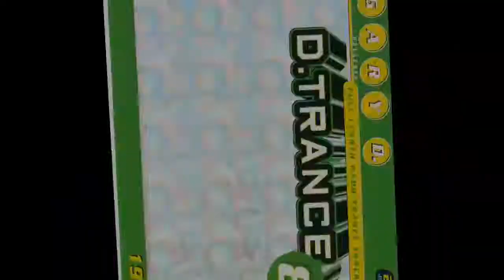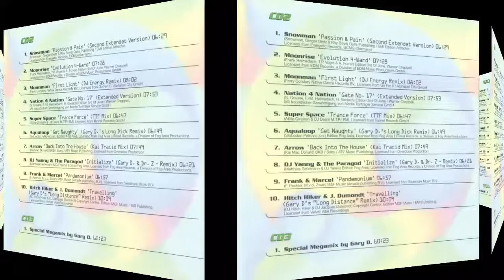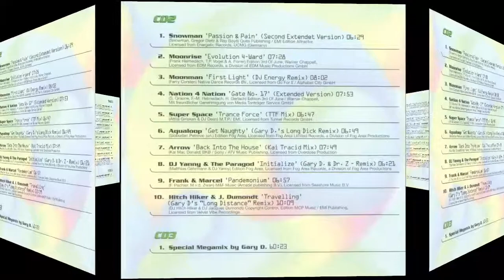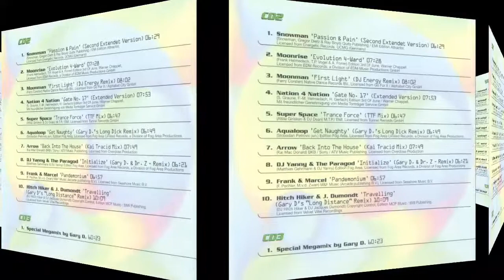Aqualoop - Get Naughty (Gary D.'s Long Dick Remix) RipTPL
Sello: PIAS Germany ‎– PIASD 2025 CD, DJs Present ‎– 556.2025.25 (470)
Serie: D.Trance – 8
Formato: 2 × CD, Mixed, All Media, Compilation
País: Germany
Fecha: 1998
Género: Electronic
Estilo: Trance, Hard Trance